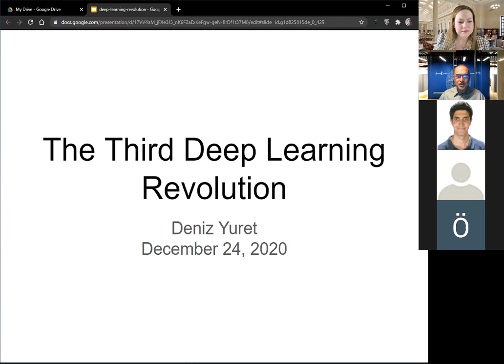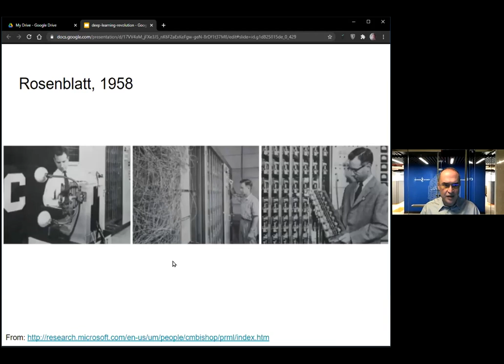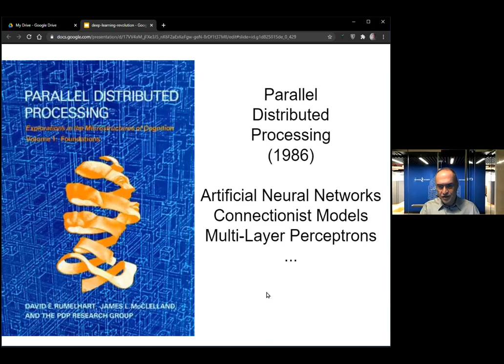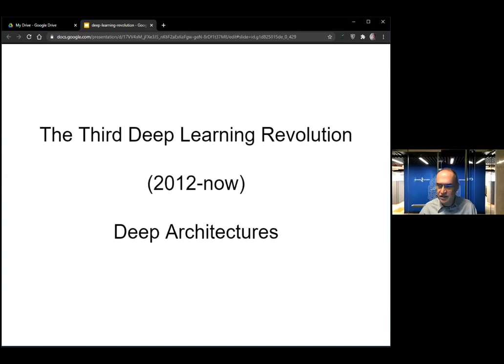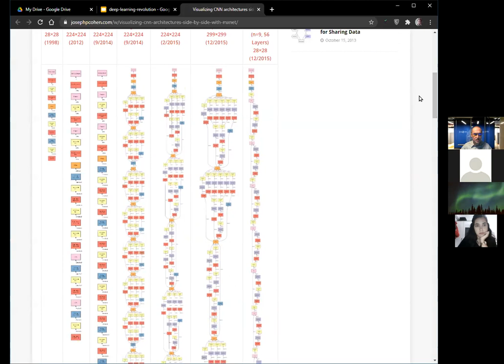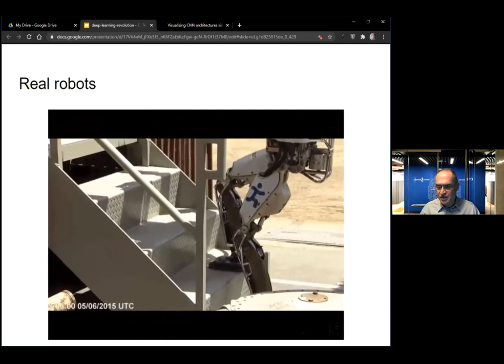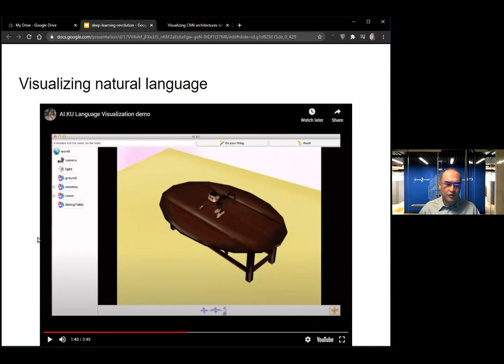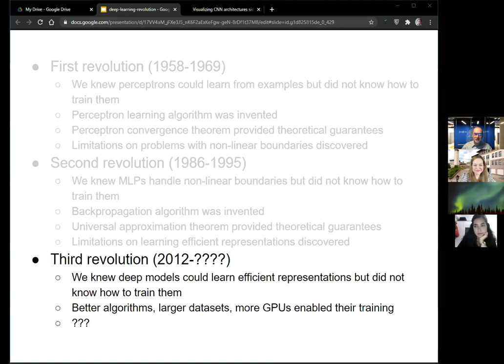4th GLODEM AI & CSS Seminar – The Third Deep Learning Revolution A brief Summary of the Last 50 Year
GLODEM AI & CSS Seminar Series brings together practitioners working on AI usage in various fields and scholars specializing in computational social sciences. The seminar series is moderated by MA-CSSL, which is an interdisciplinary research laboratory at Koç University, established with the purpose of conducting cutting-edge research on the applications of computational methods to social science questions.

Presenter: Dr. Deniz Yüret, Professor of Computer Engineering at Koç University & Founding Director of KUIS AI Lab
Moderator: Dr. Merih Angın, Director of MA-CSSL, Assistant Professor of International Relations, Koç University